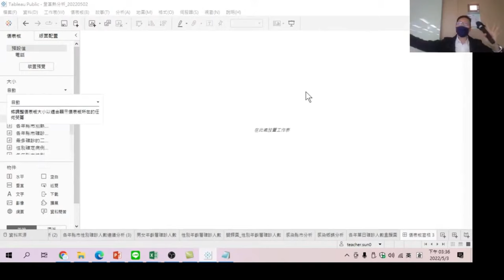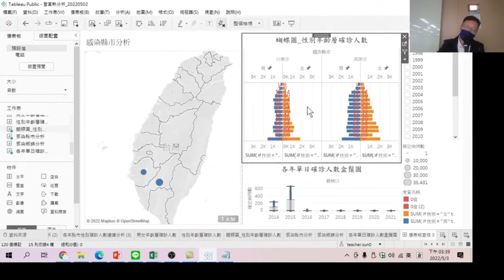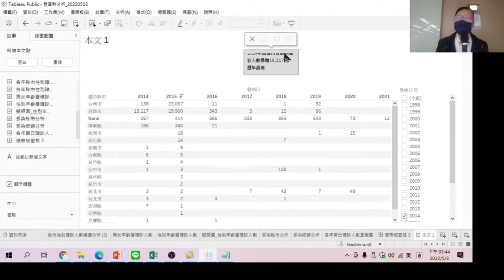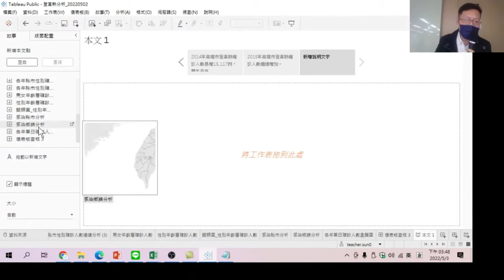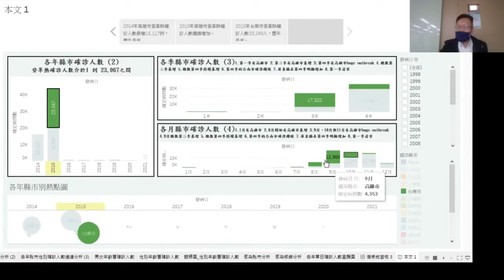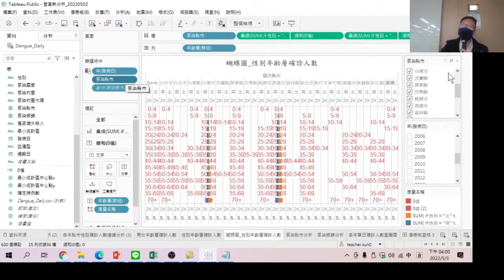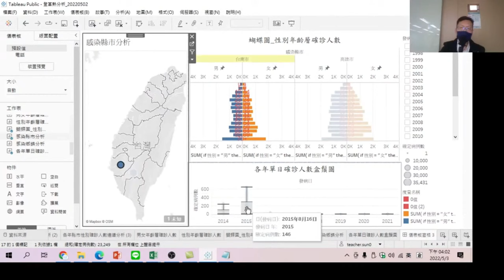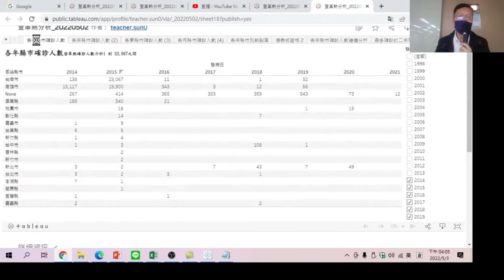如何將圖表及儀表板製作成故事並上傳到雲端設定讀取權限-認識Tableau 真實世界數據14-以真實世界數據的互動式報表，直觀洞悉數據意義，有助於溝通，一起想決策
【課程大網】
00:00 如何將完成的圖表合併到同一張儀表板中
00:30 檢視調整到自動,放到最大
00:40 依序將地圖、蝴蝶圖、盒鬚圖放入儀表板
01:25 如何快速修改蝴蝶圖資料
03:00 新增故事(本文)
03:30 快速將資料表放入故事
04:00 描述並說明資料表
05:00 新增一張空白本文再新增圖表
06:20 第二張本文內容說明
07:00 第三張本文放入地圖資料
07:20 將地圖資料鎖定顥示比例大小
08:40 將儀表板也可以放入在故事本文裡
10:10 故事本文與儀表板對調位置
10:50 加入第五張儀表板到故事本文裡
11:20 重新調整篩選修件
13:10 重新設定動作並作顯目標示
15:10 重新命名工作表並上傳雲端
16:00 設定上傳後的資料讀取權限